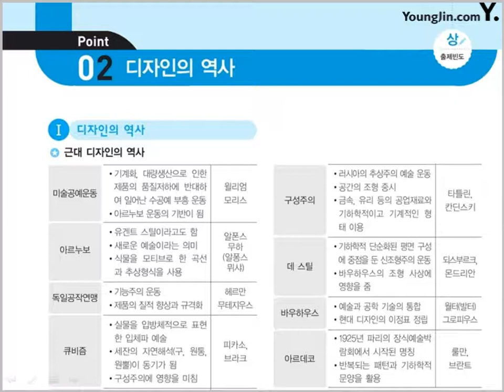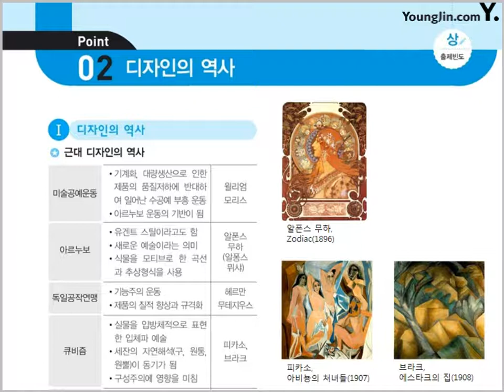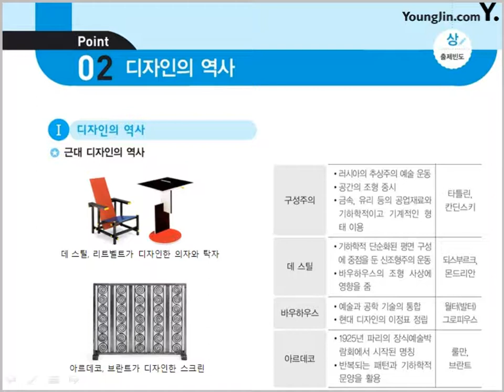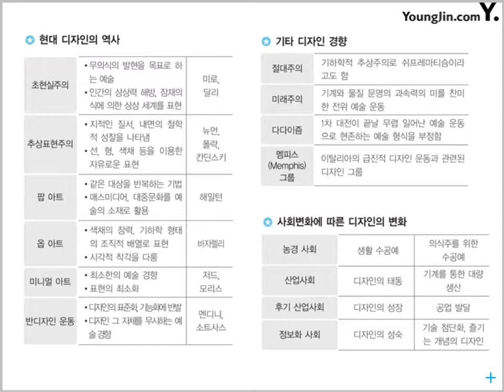미니족보 핵심이론 포인트 02